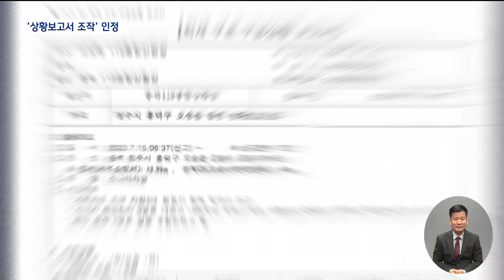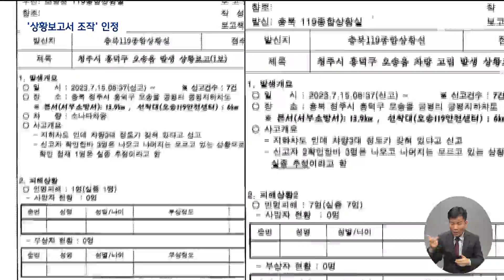'오송 참사' 소방 첫 재판.. 상황보고서 조작 인정ㅣMBC충북NEWS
30명의 사상자를 낸
청주 오송 지하차도 참사 당시
119 상황보고서를 조작한 혐의로
재판에 넘겨졌던 소방관들이
첫 재판에서 혐의를 모두 인정했습니다.

참사 전에 별다른 준비도 하지 않았으면서
마치 선제 조치를 잘한 것처럼
서류를 조작했다는 겁니다.

그런데 당시 상황보고서를 조작을 지시했던
소방서장은 충북 119 상황실 업무를 총괄하는
종합상황실장으로 자리를 옮겼습니다.
김은초 기자가 보도합니다.

◀ 리포트 ▶

지난해 7월 15일 오전 9시를 넘긴 시각,
119 소방차가 청주 오송 궁평2지하차도 앞에
도착합니다.

이미 지하차도가 침수된 지
30분 넘게 지났을 때였습니다.

구조에 나섰지만 결국 14명이 숨지는
참사로 이어졌습니다.

당시 충북 119 종합상황실에서 작성한
상황보고서 1보입니다.

오전 8시 37분에 궁평2지하차도가 잠겼다는
신고가 처음 접수됐고,
9시를 넘겨 선착대가 현장에 도착했다고
쓰여있습니다.

그런데 이후 작성된 상황보고서 2보에는
첫 신고 접수 시간보다 2시간 전인 6시 25분
소방서 인력을 모두 비상소집하는
대응 1단계를 발령하고,

6시 30분에는 구조활동을 통합 지휘하도록
긴급구조통제단을 가동했다는 내용이
나타납니다.

인명 피해가 늘어나자
부실 대응에 대한 비판을 우려해
하지도 않은 일을 미리 한 것처럼
꾸며낸 겁니다.

참사 이후 국회에 대외비로 보고한
답변 자료에도 현장 조치 사항을 허위로

오송 참사 이후 11개월 만에
소방관에 대한 첫 재판이 열렸습니다.

당시 지휘 책임이 있던
서정일 전 청주서부소방서장과
상황실장을 맡았던 예방안전과장은
첫 공판에서 검찰의 공소 사실을
모두 인정했습니다.

다만 "조작에 이르게 된 경위를
진술서에 써냈으니 참작해 달라"고
재판부에 말했습니다.

◀ SYNC ▶ 서정일 / 전 청주서부소방서장
[참작 사유로 (진술서) 제시하신,
이럴 수밖에 없었다는 경위는 어떤 거예요?]
"재판 과정에서 소상히 설명드리겠습니다."

상황보고서를 허위로 꾸며낸 서 전 소방서장은
이후 충북소방본부 119 종합상황실장으로
발령돼 지금까지 근무하고 있습니다.

상황보고서를 조작한 사람이
충북의 119 상황을 총괄하는 자리에
임명된 겁니다.

오송 참사 피고인으로 검찰 조사를 받은
김영환 지사가 최종 승인했습니다.

◀ SYNC ▶ 충북소방본부 관계자
"(소방서장으로서) 고충 면담을 하고, 토로하시고 트라우마도 있고 하시니까... 그리고 또 인사 범위가 정해져 있잖아요. 그 (남은 자리) 중에서도 책임성과 고충이 있는 사람 입장에서 조금 가벼운 자리로 하다 보니 상황실장으로 했는데..."

오는 19일에는 미호강 임시제방을 관리한
행복청과 금강유역환경청,
그리고 시공사와 감리단 임직원 등
16명의 첫 공판이 열립니다.

김영환 충북도지사와
이범석 청주시장에 대한
검찰 기소 여부는 여전히 오리무중입니다.

영상취재 김현준, CG 변경미
◀ END ▶